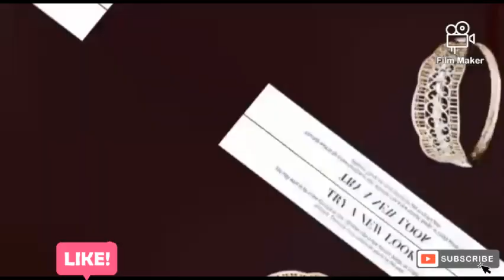Womens dailywear rosegold jewellery collection, free shipping , cash on delivery contact my whatsapp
Checkout this latest Pendants & Lockets
Product Name: *Rose Gold Plated  for Women and Girls (Pendant set & Bracelet & Rings) *Combo**
Base Metal: Brass & Copper
Plating: Rose Gold Plated
Stone Type: American Diamond
Multipack: variety
Sizes:Free Size
Country of Origin: INDIA
Proof of Safe Delivery!
safety and secure payments system#
Youtube visit
 👉Asfa All In One Shopping👈